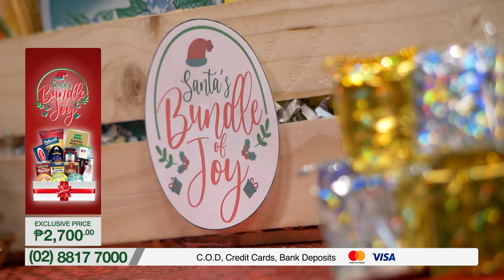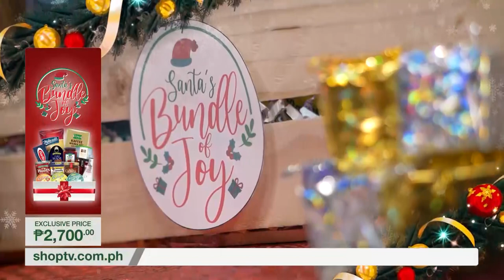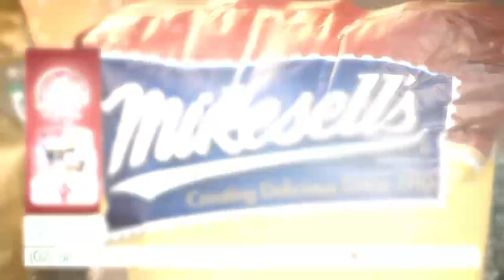'Tis The Season of Cheer! | Shop TV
Still can't think of something special to give to your family, friends and loved ones this holiday season? Don't worry 'cos we've got you, Shoppers! Check this Santa's Bundle of Joy right now!